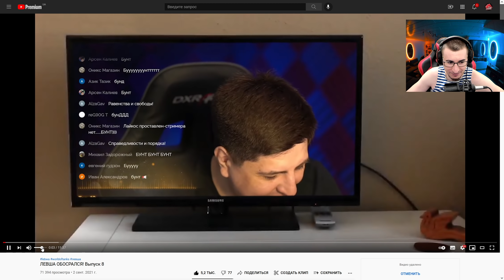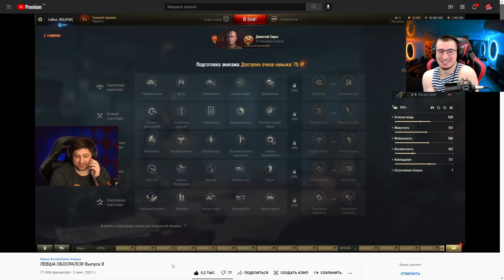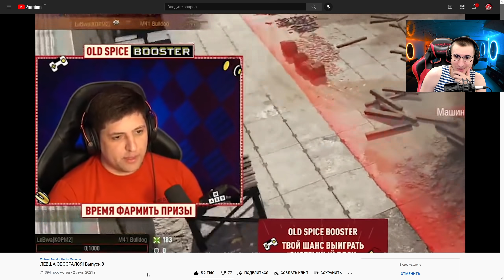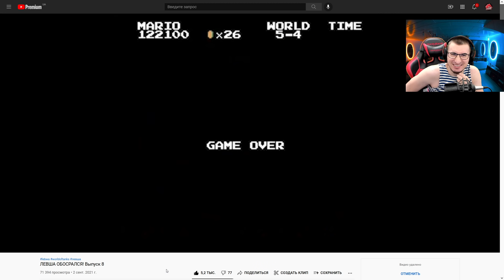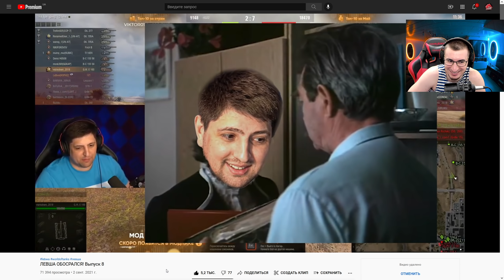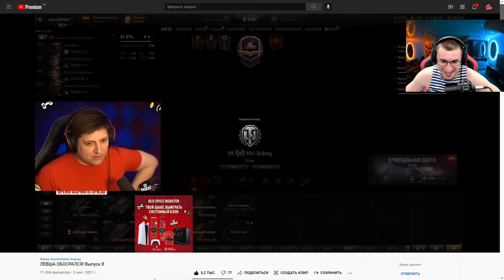Левша OБOCPAЛCЯ - Выпуск 8! РЕАКЦИЯ БЛАДИ!